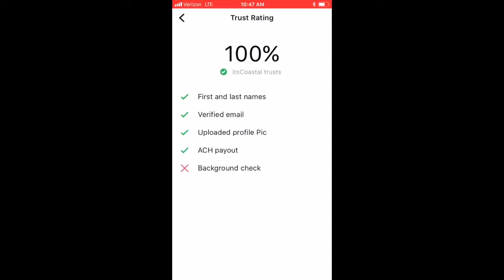Palgo.io Find Adventures | Find Love | Hosts Make Living with Happiness as a Job Yachting.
Are you seeking Happiness? Do you want to earn money doing what you love? The answer is may be to be an Adventure Host. A Harvard University study spanning 75 years on Happiness.  Explore the itsCoastal App - and create a profile and earn money doing what you love. Whether you're a Dogwalker, chef, or masses.  Adventures, Yachts and Coastal Homes.

Visit Palgo.io to Make Money from your skills and assets.

This video is about Palgo.io which allows you to rent your home or yacht to make extra income. The App takes many measures to ensure trust and transparency are paramount between Hosts and their Guests (Coasties).